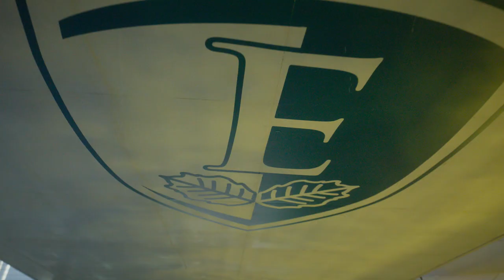Sex, Affären & Herzschmerz: Die Geschichte von Omar und Ander | Netflix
Drama, Herzschmerz, Glück, Schmerz, Liebe, Affären, Sex. Die Geschichte von Omar und Ander in Élite ist eine Achterbahnfahrt der Gefühle und lässt ziemlich sicher kein Auge trocken.

Ein strenger Schulleiter und vier jugendliche Neuzugänge bringen romantische Verwicklungen, Gerüchte und ein neues Geheimnis an die Privatschule.